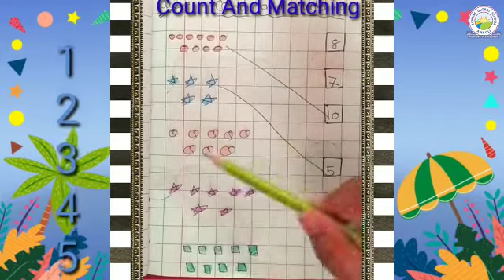Maths : Count and Match Part - 1. ( Nursery - Sneha Patel )